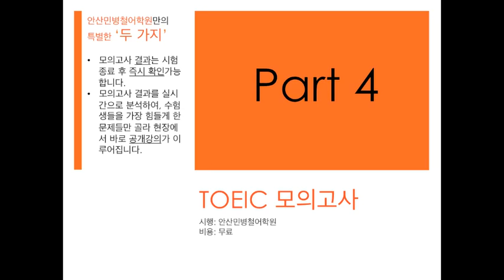안산민병철어학원 무료 토익모의고사 파트4 듣기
모의고사5회 파트4

2014년 3월 22일 시행

안산민병철어학원의 토익모의고사를 무료로 체험하세요.
시험즉시 점수확인이 가능합니다.
그와 동시에 데이비드최 원장의 족집게 공개강의가 무료로 이루어집니다.